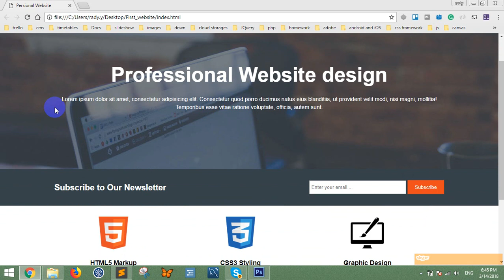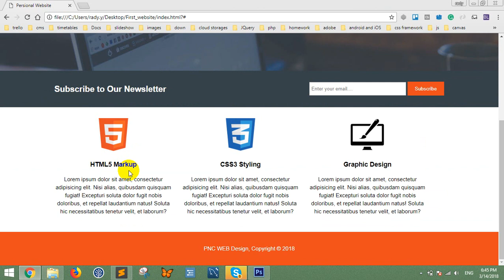Create Template website faster with HTML CSS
HTML  - CSS tutorials